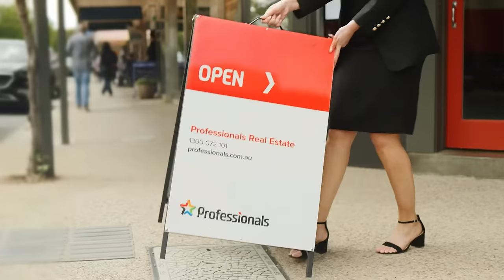Professionals Freedom Realty TV Commercial